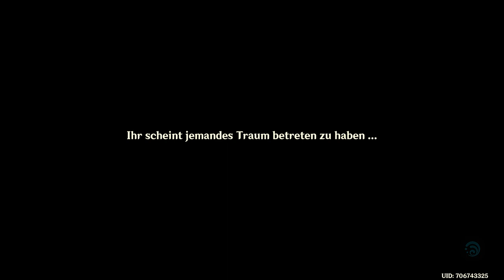Genshin Impact - Legendenauftrag - Aranyaka - T3 - 2022.08.26